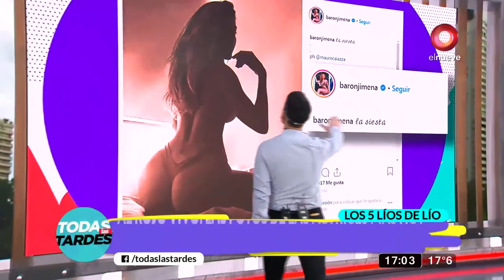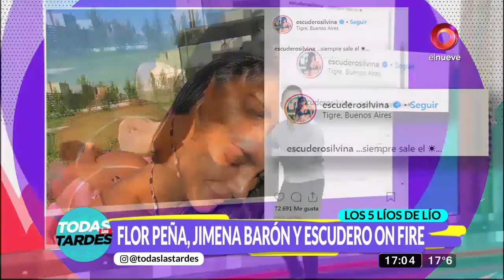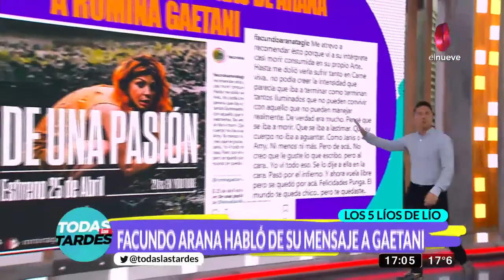La Chilindrina reveló cuánto le pagaba Chespirito por ‘El Chavo del 8’